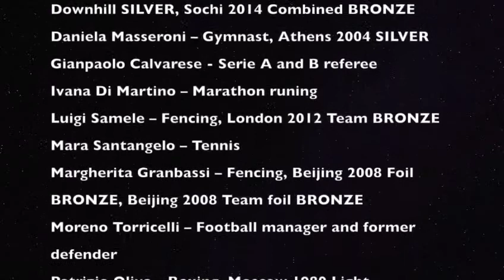MISSION - FUTURE PLAN - part 2